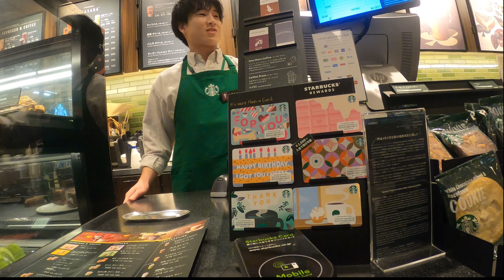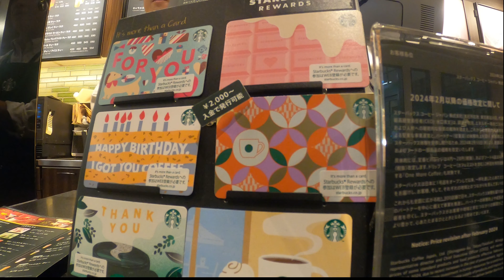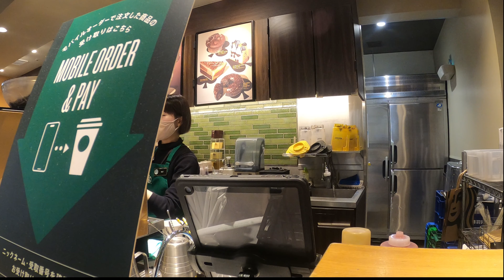English Cafe 2024 FEB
Today's English Cafe with friends

Scenery of one day